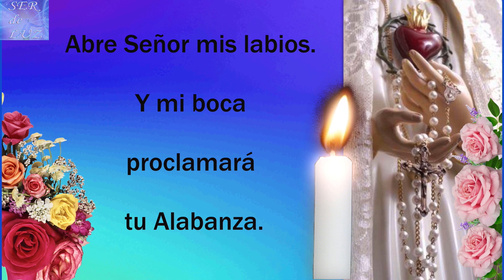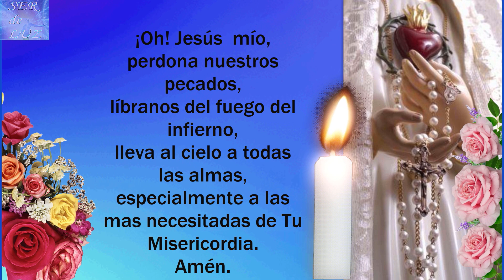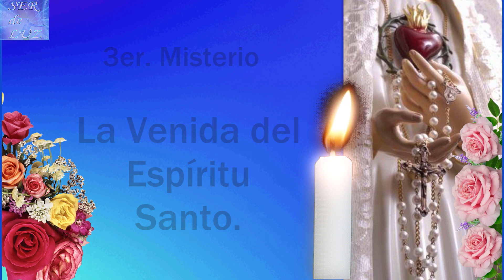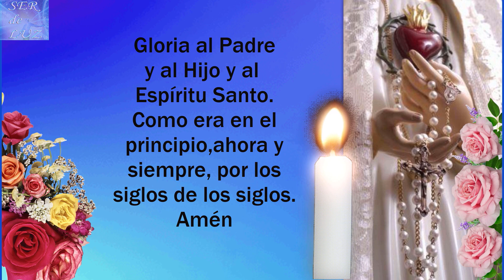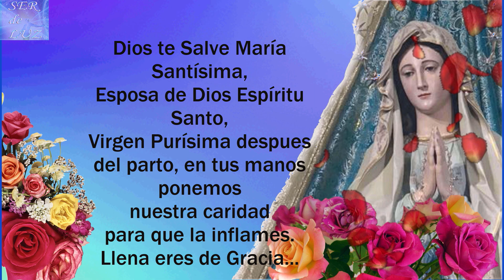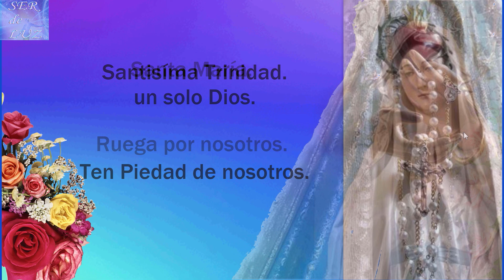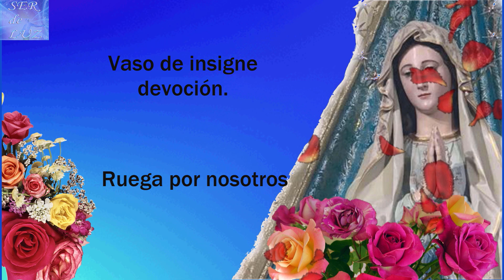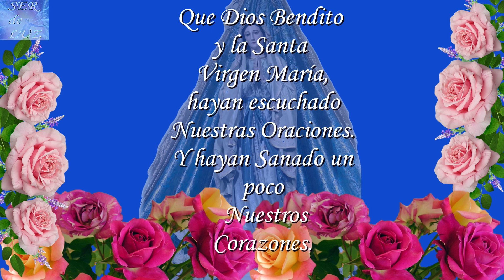Santo Rosario de Hoy Domingo 3 de Septiembre de 2023🌷(HOLY ROSARY TODAY)💖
Santo Rosario de Hoy Domingo 3 de Septiembre de 2023🌷(HOLY ROSARY TODAY)💖MISTERIOS GLORIOSOS 💝🌹💖🌹💖🌹💖MISTERIOS 🌹💖🌹💖🌹💖🌹Virgen María Reina de La Paz🌹 Gospa 💖

Misterios Luminosos
# Rosario Gloriosos
Rosario Gozosos
Misterios Gozosos
Santo Rosario Dolorosos
Misterios Dolorosos